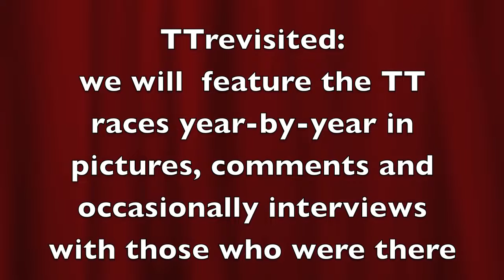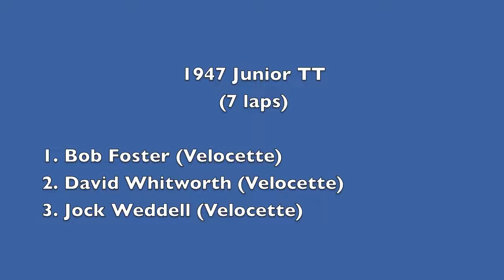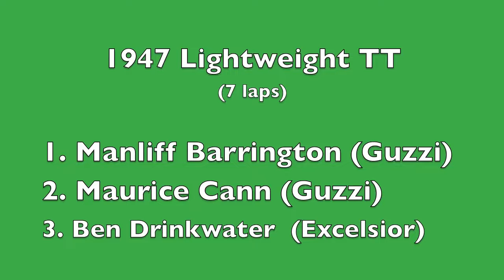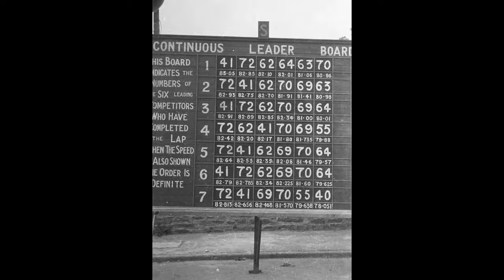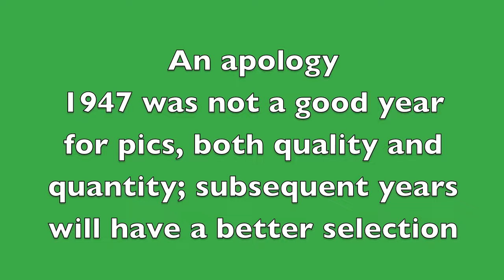(1947) TT -Grand Prix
Documentaries have been around since the dawn of film, more than 120 years ago.  Prior to 1900, documentaries were simply a way of capturing a moment on film, simple things like a boat docking or a train pulling into a station.  Two French brothers Auguste and Louis Lumiere shot many of these short films, most lasting less than a minute since that was all that film making was capable of at the time.  Bolesław Matuszewski, a polish writer and filmmaker was among the first to identify and write about the genre back in 1898, but myth has it that John Grierson was the one who coined the term documentary in 1926

Early 20th Century Documentaries
In the early part of the 20th century travelogue films, referred to as ‘scenics’ dominated the documentary landscape.  Travelogues gave the public the opportunity to view other cultures through a camera lens.  This was in the era of silent films, so often narrators would introduce and narrate the film from a lectern within the theater.  The film industry as a whole had evolved and documentaries were no longer short clips, most were roughly 80 minutes long shown on two rolls of 16mm film with each being up to 1,000 feet long.  During this time biographical documentaries also featured heavily.  Pathé, a French film company that is still around today was the biggest producer of these types of documentaries in the era.

The Roaring 20s
During the 20-40’s film as a whole was coming into a golden age and documentaries followed along with it.  Huge cinematic productions with sound and special effects were created and the world of film was changed forever.  Documentaries embraced romanticism and one of the most famous documentaries ever, “Nanook of the North” by Robert J. Flaherty was produced during this time.  The 20’s also saw City Symphony films, these were based in major cities and sought to capture the lives and activities of the city.  Most famous of these Berlin, Symphony of a Great City and The Man with a Movie Camera.
Propaganda was Born
Just prior to the Second World War and all through the cold war propaganda films flourished.  They were created to persuade the audience of one point of view and often commissioned by the government.  The most famous example of a propaganda film was “Triumph of the Will”, commissioned by Adolf Hitler to further the Nazi agenda.  The Nazi’s weren’t the only ones who used propaganda, the US and USSR relied heavily on propaganda films during the cold war.  Canada set up the Film Board for the purposes of propaganda and it created films to counter the propaganda created by Goebbels in Nazi Germany.

Filming of The Triumph of the Will
Cinema Verité
Once again technology changed how documentary films were shot, Cinema Verité and the closely related Direct Cinema relied on lighting, reliable cameras and better sound technology.  The ideal behind Cinema Verité was to essentially follow someone around with a camera during crisis situations in order to capture personal and authentic reactions.  The amount of interaction the camera crew had with a subject varied with the director and their philosophy.
Modern Documentaries
Modern documentaries have taken cinema verité and combined it with a more narrative style and they cover a huge range of topics, from politics in Fahrenheit 911, to religion in Religulous and environmentalism in an Inconvenient Truth.